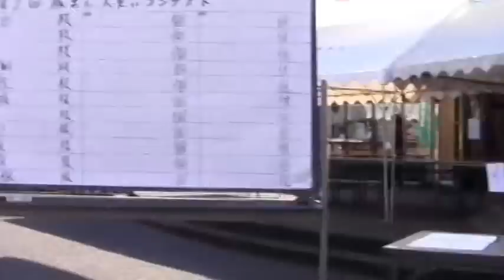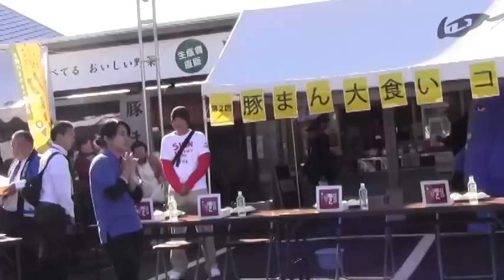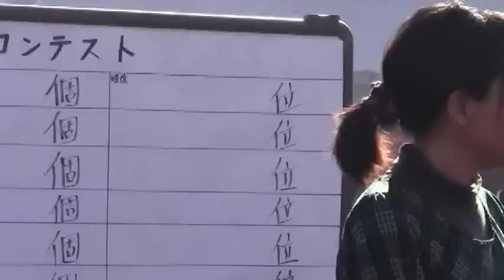豚まん大食いコンテスト 挑戦者 Steamed bread Eating Contest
高知自動車道　四万十町中央Ｉ．Ｃ．開通記念イベント
『四万十川流域旅と食大集合！』
で行われたコンテストです。
１２月１６日、今年で２回目となる『豚まん大食いコンテスト』が道の駅あぐり窪川で行われました。
熱々のの豚まんを５分以内に何食完食できるかを競います。水は５００ｃｃのペットボトルだけです。

このコンテストには前年度の優勝者や各種コンテスト優勝者、６歳の可愛い女の子等も参加して壮絶なバトルが展開されました。
結果は如何に・・・。